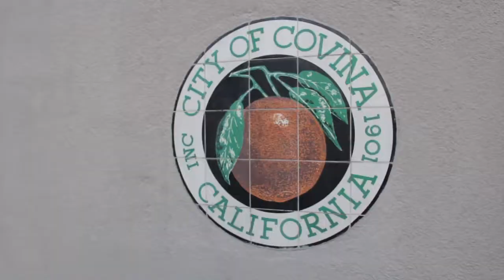Marching With The Fifes and Drums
High school students from the "Mountain Fifes and Drums", from Lake Arrowhead  California, march with Army Soldiers from the 63rd Regional Support Command's Colonial Color Guard team during the 2017 Christmas parade in Covina California. By explaining the history of the Army Color Guard, and the Fifes and Drums, this short documentary shows some of the creative, fun ways the U.S. Army entices young men and women to enlist into their Army.